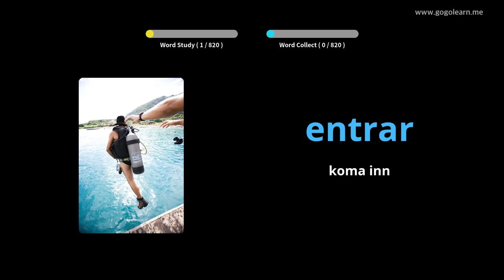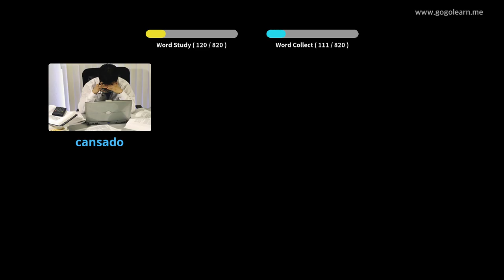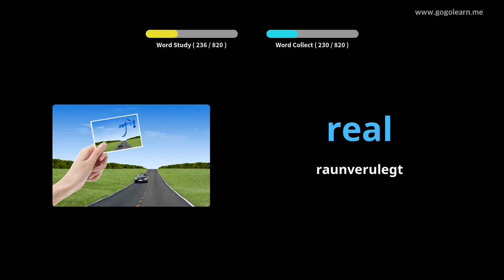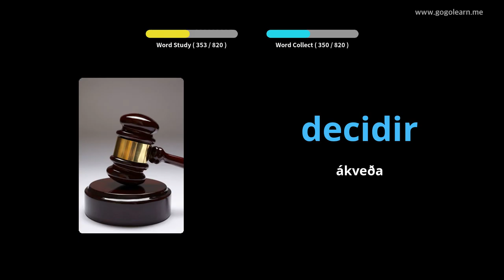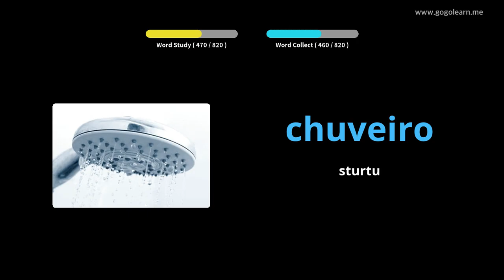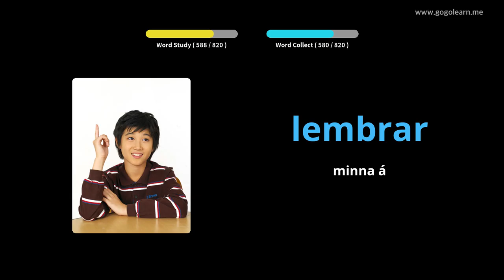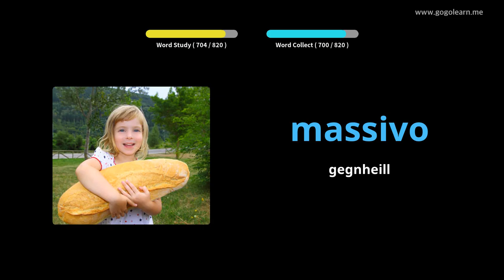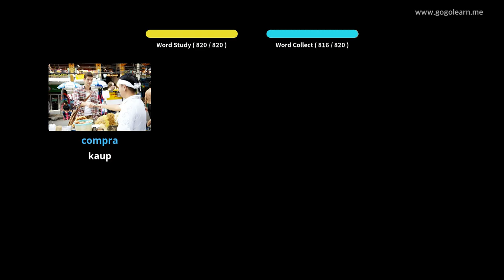Lærðu Portúgalska Í Gegnum Myndir |Portúgalska Orðaforði Að Hlusta Á Svefn | Golearn